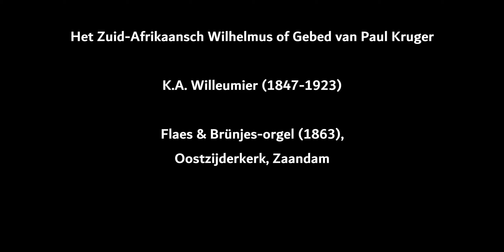Gebed van Paul Kruger. Karel August Willeumier (1847-1923). Oostzijderkerk, Zaandam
Afrikaans Wilhelmus of Gebed van Paul Kruger. Op woorden van dichter H.W. Nachenius. Compositie uit 1899 naar aanleiding van de Tweede Boerenoorlog in Zuid-Afrika.